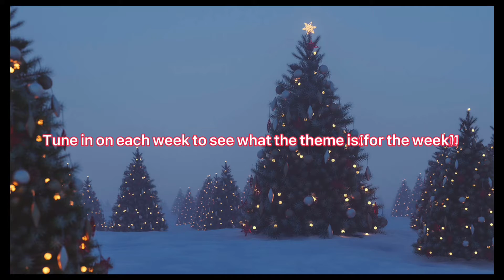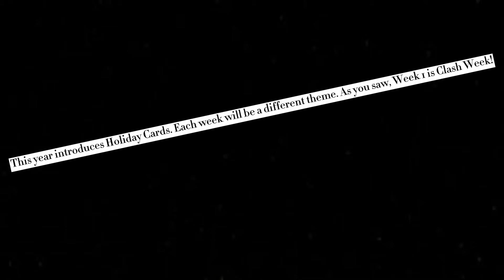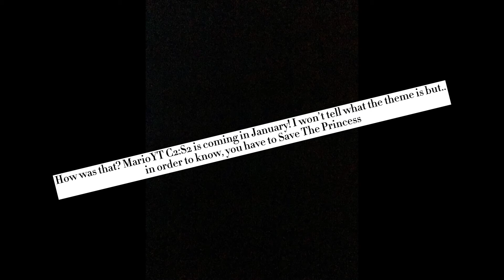MarioYT Direct 11.12.21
A 3 minute show with 5 announcements!